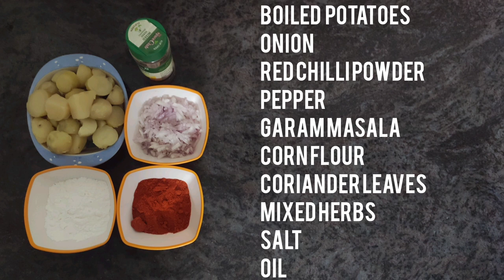Crispy Potato Nuggets in Tamil | Potato Starter Recipe | Crunchy Potato Starter | Secret Recipe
Potato nuggets are bite-sized snacks made from mashed potatoes seasoned with a blend of herbs and spices, coated in a crispy breading, and deep-fried to golden perfection. They offer a satisfying crunch on the outside with a soft, fluffy interior, making them a delightful treat for any occasion. Perfect as an appetizer, side dish, or a quick snack, potato nuggets are loved for their savory flavor and versatile nature. Enjoy them with your favorite dipping sauce for an extra burst of taste.